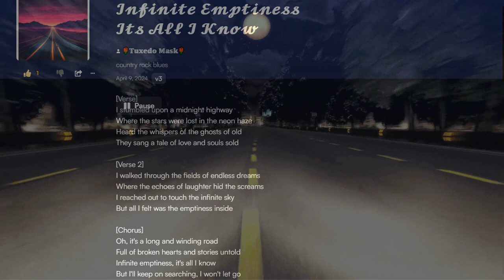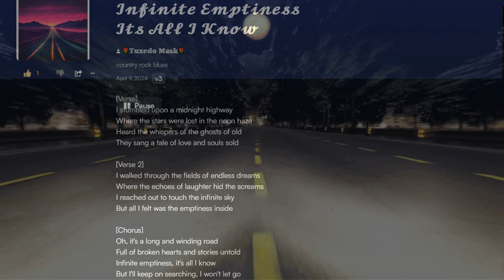𝓘𝓷𝓯𝓲𝓷𝓲𝓽𝓮 𝓔𝓶𝓹𝓽𝓲𝓷𝓮𝓼𝓼 𝓘𝓽𝓼 𝓐𝓵𝓵 𝓘 𝓚𝓷𝓸𝔀